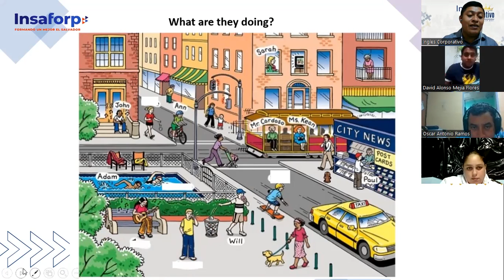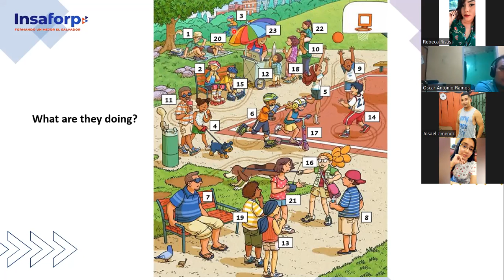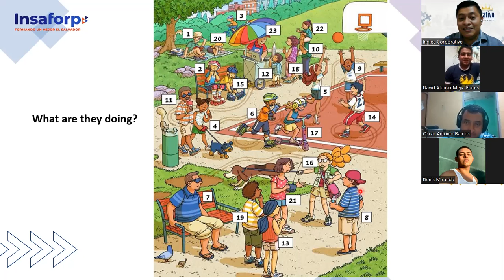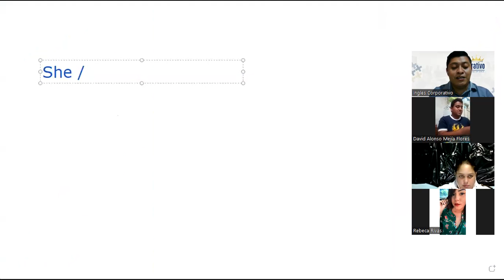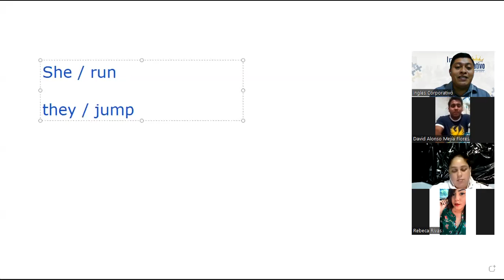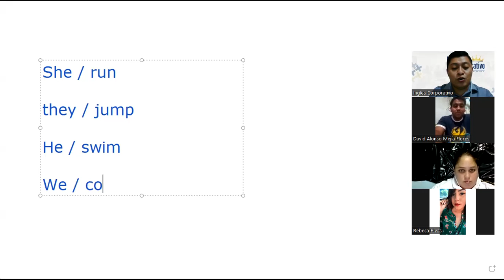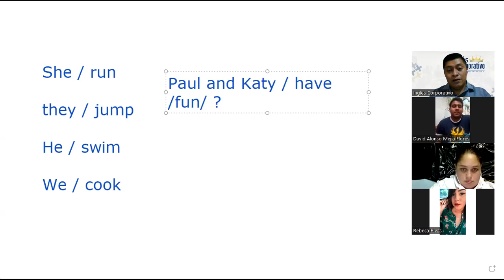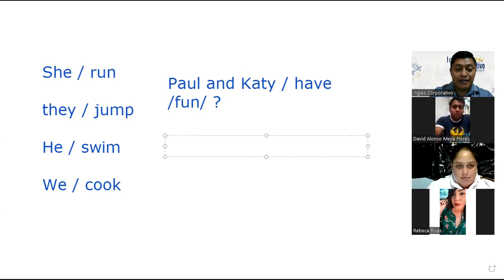Inglés Corporativo-October 31 Class 13-What are you doing?-Part 2